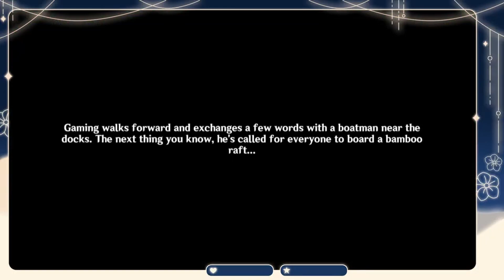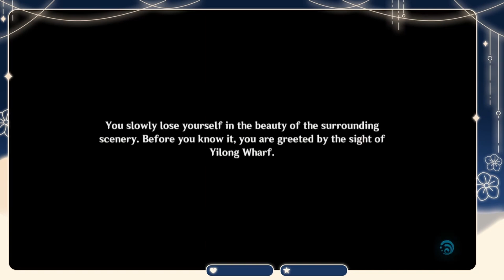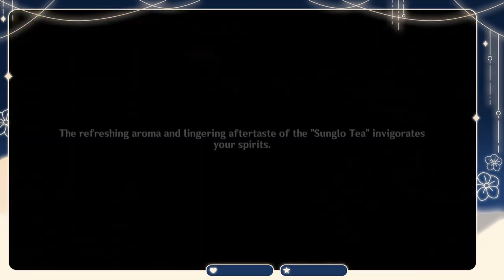The Orioles Bask in Spring, the Heavens Present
Genshin Impact's Latern Rite (2024)
Vibrant Harriers Aloft in Spring Breeze: Part 1 - The Orioles Bask in Spring, the Heavens Present